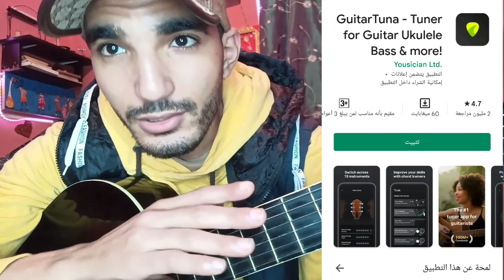تعليم الجيتار من الصفر (اول شيئ تتعلمه)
السلام عليكم أتمنى أن أكون قد قدمت شرحا في المستوى المطلوب سلسلة تعلم الجيتار من الصفر